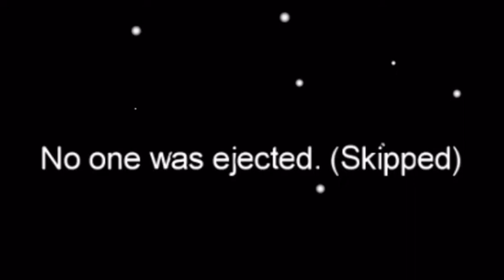more lyric pranks in among us❗️part two of among us lyric pranking :)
☁️𝕙𝕖𝕪 𝕘𝕦𝕪𝕤! 𝕄𝕒𝕜𝕖 𝕤𝕦𝕣𝕖 𝕥𝕠:☁️
-𝕝𝕖𝕥 𝕒 𝕗𝕣𝕚𝕖𝕟𝕕 𝕜𝕟𝕠𝕨 𝕒𝕓𝕠𝕦𝕥 𝕥𝕙𝕖 𝕔𝕙𝕒𝕟𝕟𝕖𝕝!⭐️

songs:
Intentions by Justin Bieber
Death Bed by Powfu ft. Beabadoobee
Blinding Lights by The Weeknd